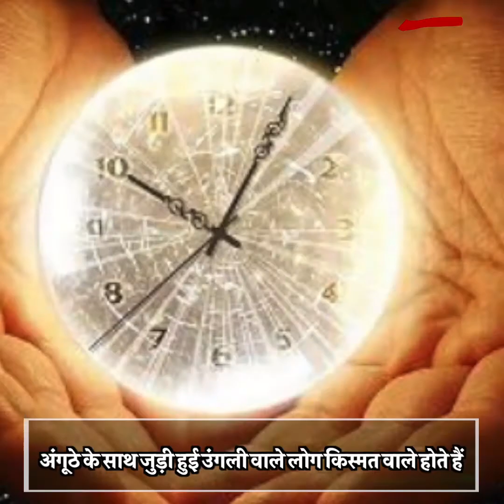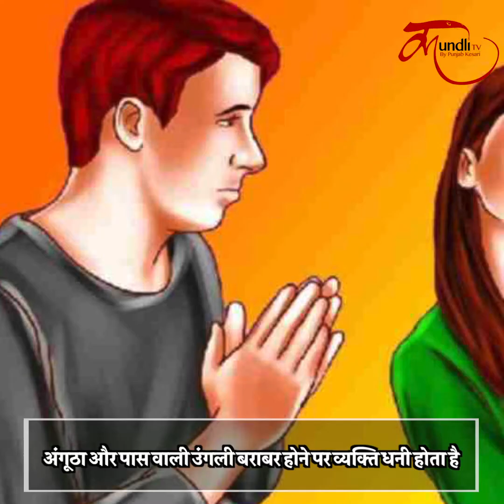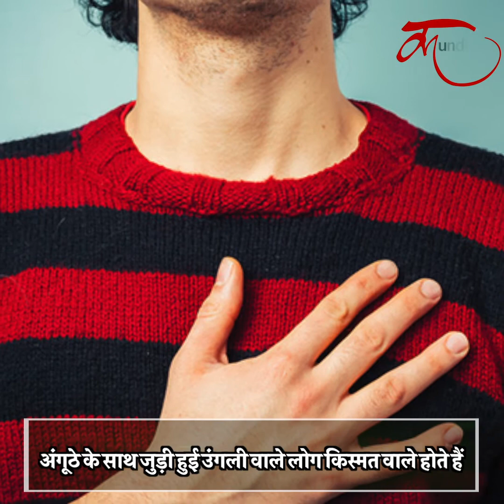Pairo Ki Ugliyo Se Jane Future | जानें, आपके पैरों की उंगलियां आपके बारें में क्या कहती हैं ?